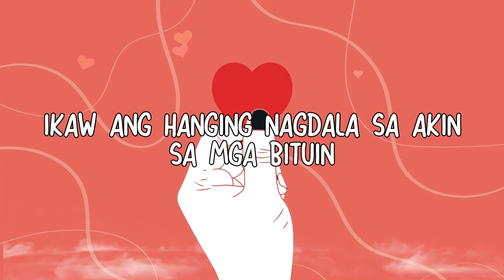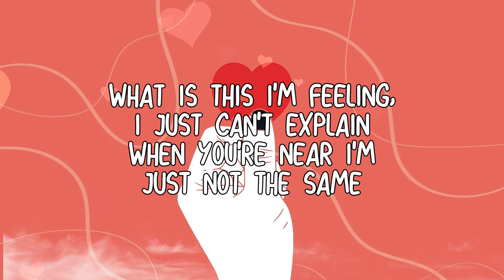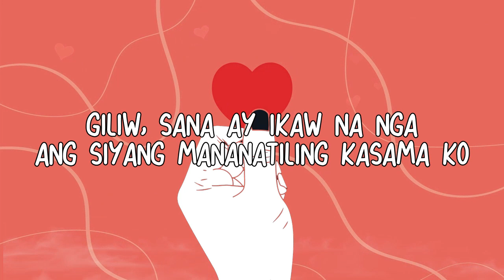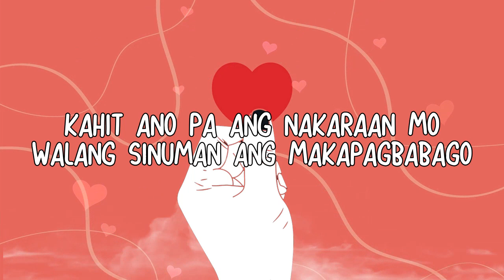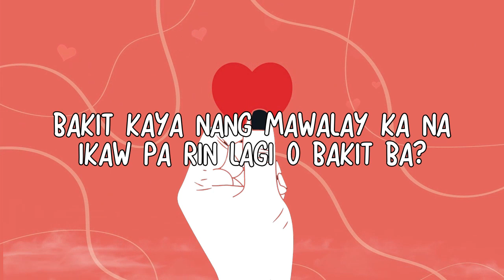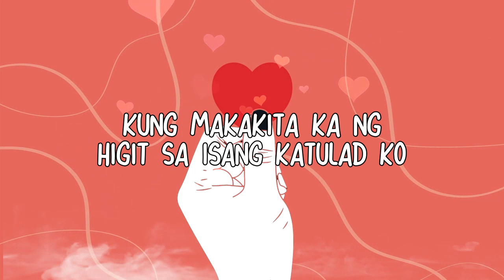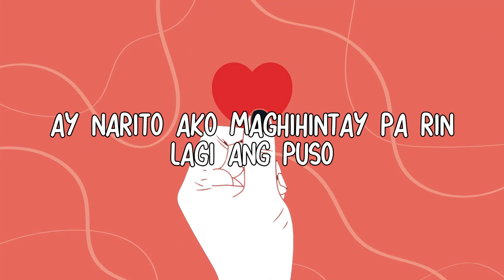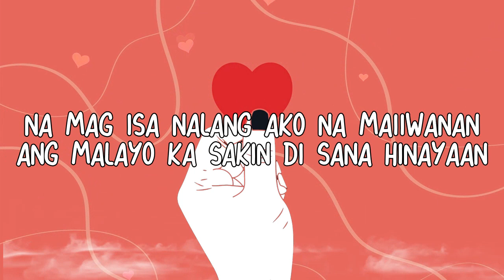Best Opm Pampatulog Tagalog Love Songs Nonstop | Relaxing Opm Love Songs Best Study And Sleep